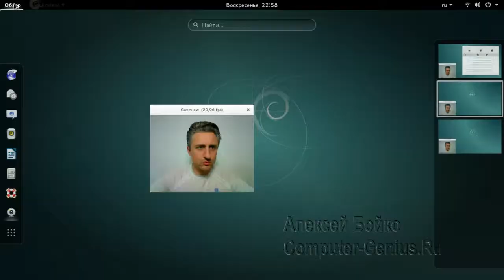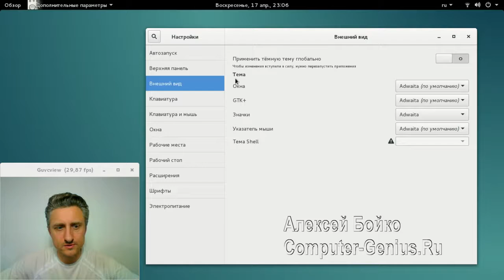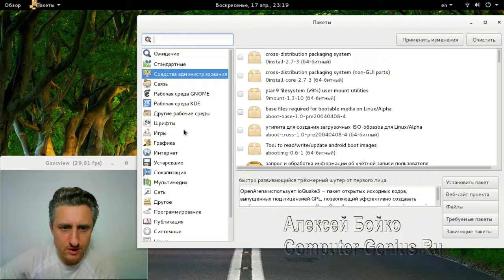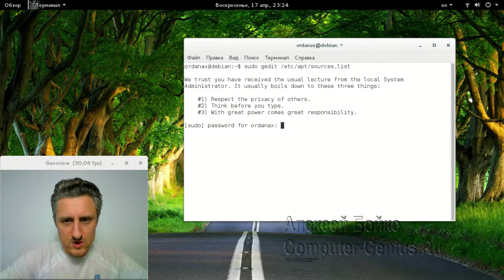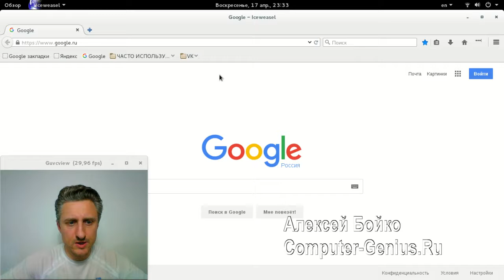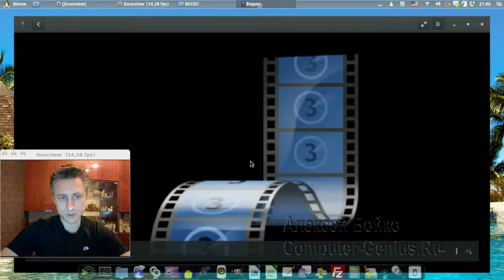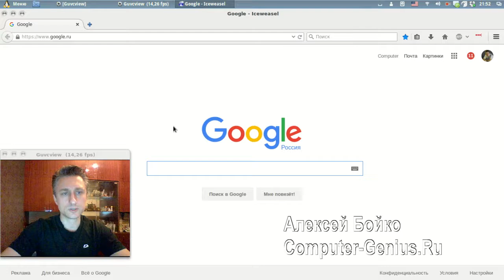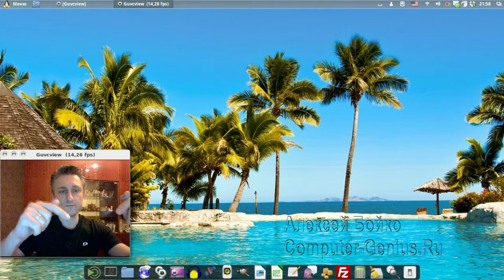Linux Debian 8 4 Обзор и настройка после установки